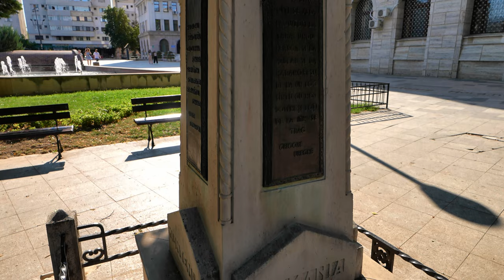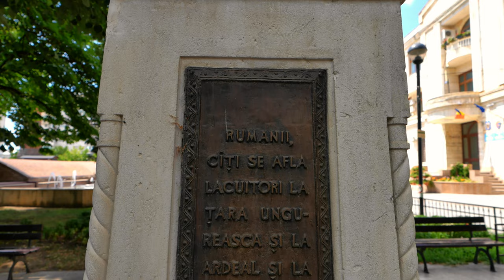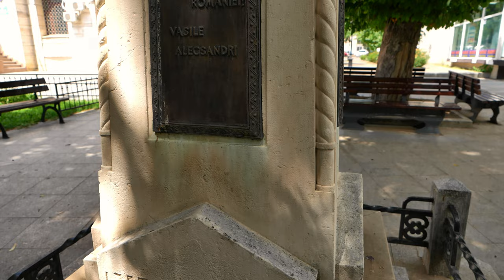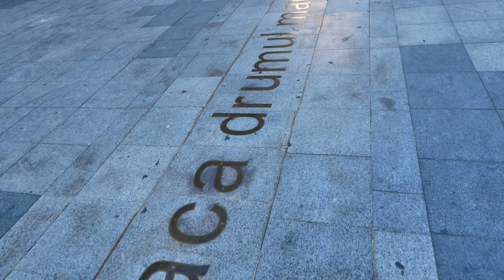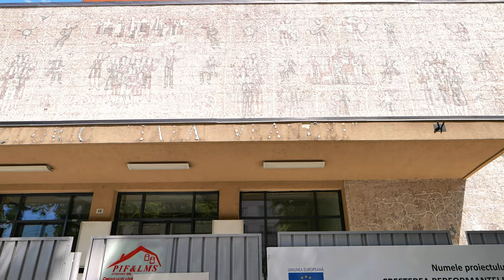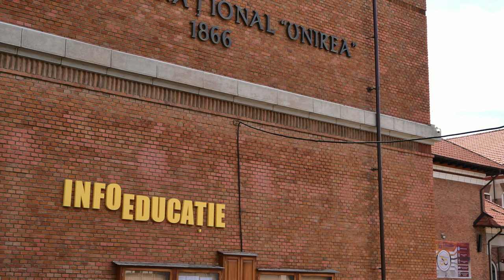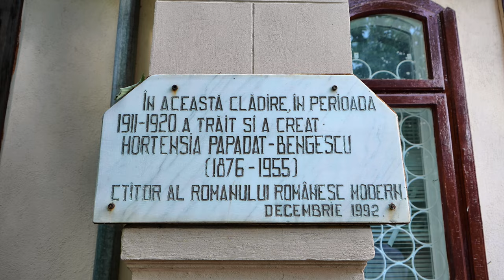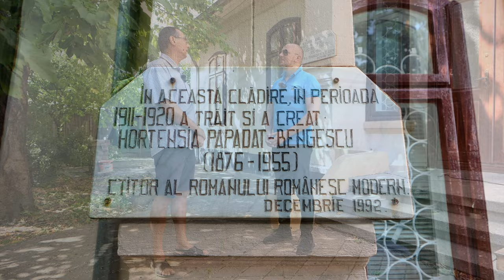Focșani (2) - Istoria Unirii și oamenii celebri ai locului !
Bine ați venit în Focșani!

 Continuăm descoperirea României și astăzi am ajuns în Focșani, unde ca de fiecare dată am întâlnit oameni deosebiți.
Doi oameni soț și soție, Nichita Dan și Nichita Silvia sunt implicati în patriotismul focșănean și sunt desăvârșiți acțiunii de promovare turistică a Focșaniului.
Cuplul ne arată la pas istoria clădirilor și poveștile localnicilor de astăzi și de ieri.
Tot cu ei descoperim înfățisarea Focșaniului de altădată, Focșaniul de dinaintea cutremurului din '77 și Focșaniul de astăzi.

 Materialul este complex și este împărțit în două episoade. Aceasta este al doilea episod.